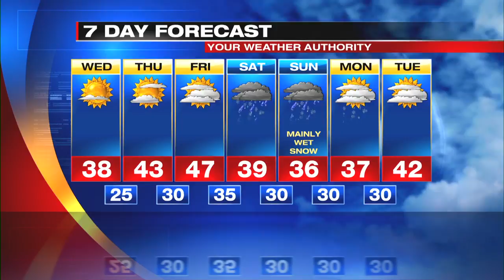Web Exclusive Mountain Forecast